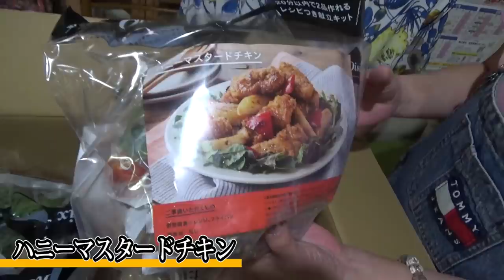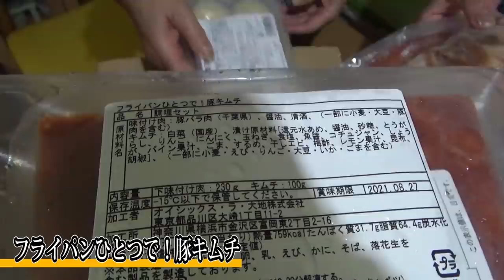【実家メシ】最強のお取り寄せグルメ！オイシックスで豪華な晩ご飯！【はなわ家】【お取り寄せグルメ】【オイシックス】【飯テロ】